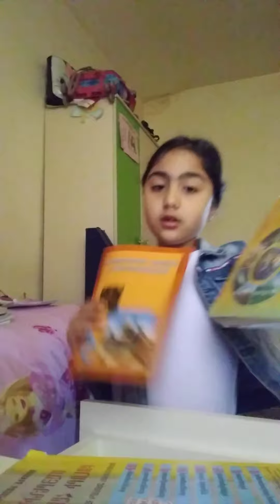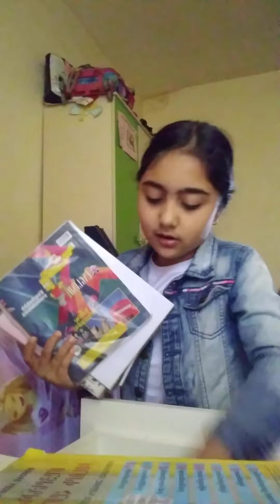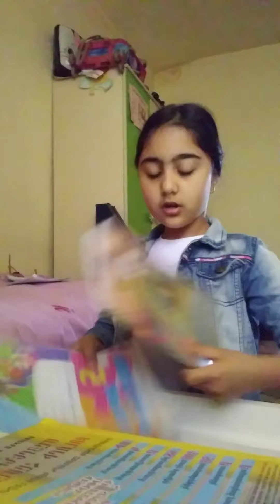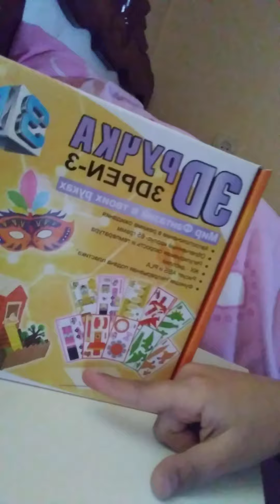dasavorum em im darake